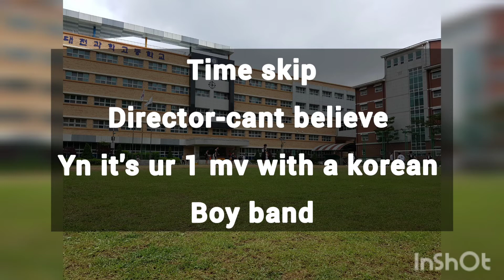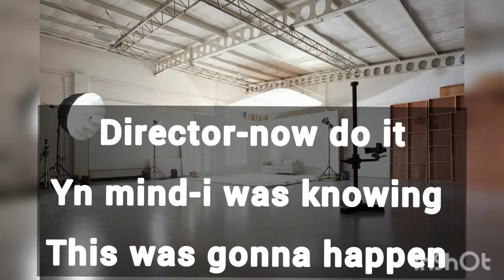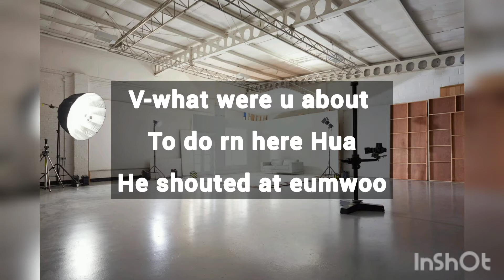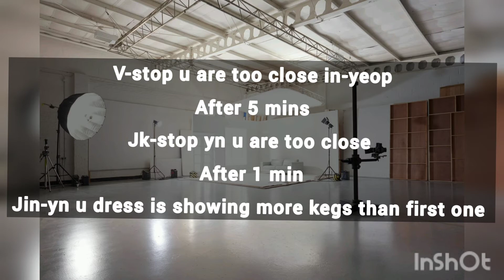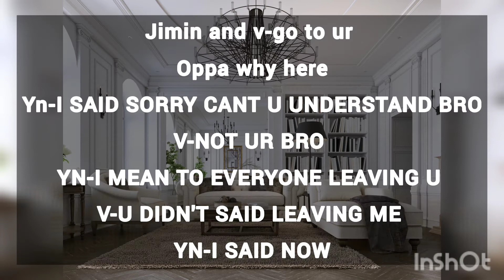bts ff when they get jelous because of ur co actor in a mv